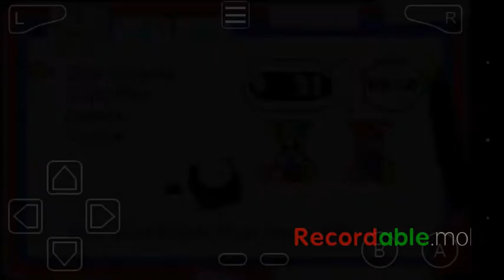Mario and Luigi Superstar Saga ( Episode #5)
Hey guys it's me DRAGONMASTER MXG back with another video hope u guys enjoy the video